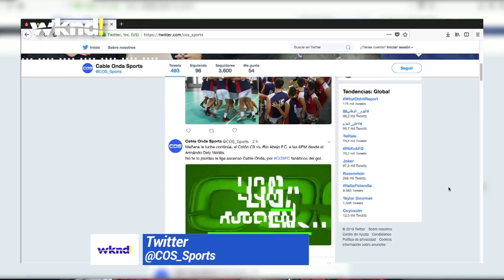COS WKND! - 7, 8 y 9 de Junio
MLB + Mundial Femenino + Liga 10